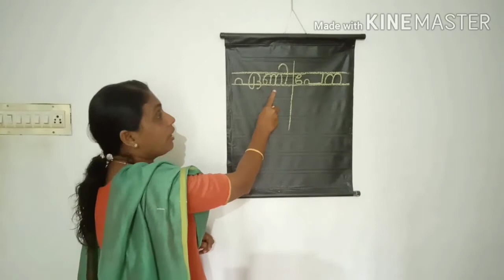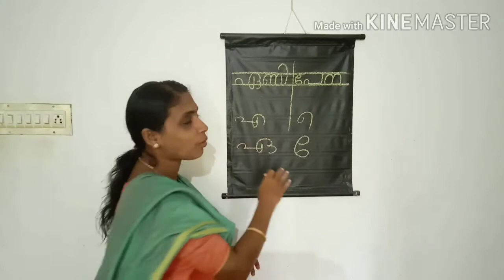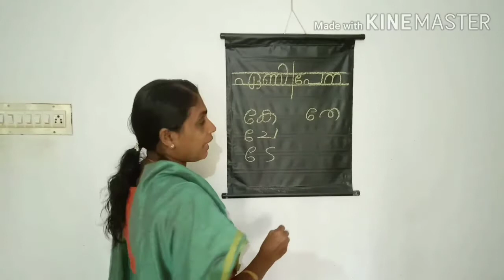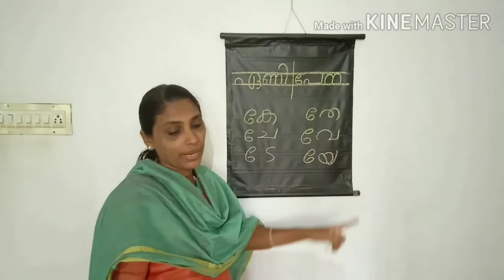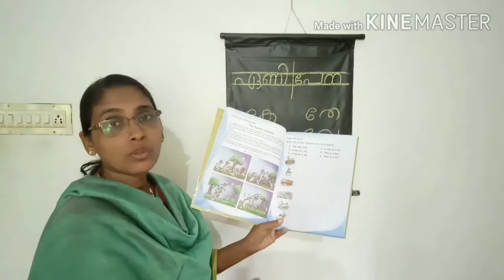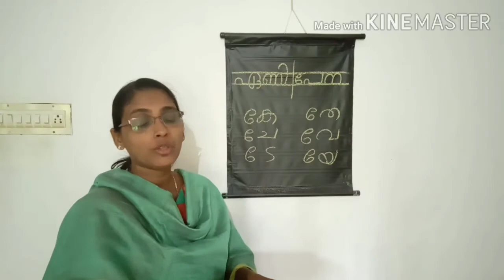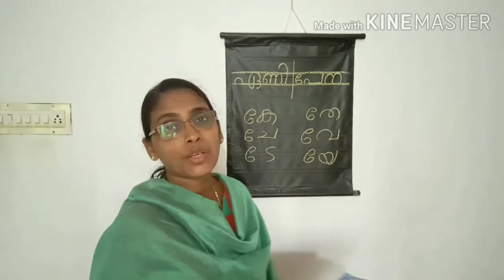UKG MALAYALAM PART 13& ENGLISH PART 16